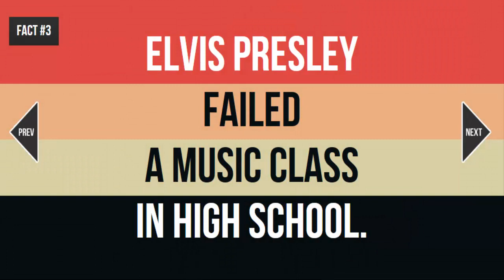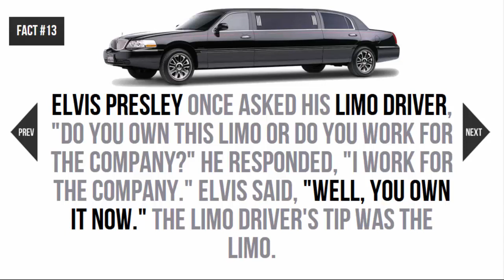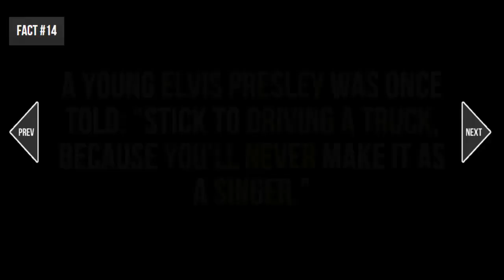19 Facts About Elvis Presley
19 Facts about Elvis Presley:
Fact #1. Elvis Presley is considered the best-selling individual artist of all time, with over 500 million records sold.

Fact #2. Elvis Presley didn't write any of his songs.

Fact #3. Elvis Presley failed a music class in High School.

Fact #4. Elvis Presley was naturally blonde. He dyed his hair black.

Fact #5. Elvis Presley was just 22 years old when he paid US$102,500 for Graceland, the Memphis mansion that served as his home base for two decades.

Fact #6. Elvis Presley hated John Lennon and wanted to beat him up for his anti-war stance.

Fact #7. All three Grammys Elvis Presley won, were for his gospel songs.

Fact #8. In 2012, Elvis Presley's underwear was auctioned off but no one bought it.

Fact #9. Elvis Presley had a twin brother that died at birth.

Fact #10. Elvis Presley never performed outside of North America.

Fact #11. Oprah Winfrey and Elvis Presley are distant cousins.

Fact #12. Elvis Presley bought Franklin Roosevelt's presidential yacht, the Potomac, for US$55,000.

Fact #13. Elvis Presley once asked his limo driver, "Do you own this limo or do you work for the company?" He responded, "I work for the company." Elvis said, "Well, you own it now." The limo driver's tip was the limo.

Fact #14. A young Elvis Presley was once told: "Stick to driving a truck, because you'll never make it as a singer."

Fact #15. Elvis Presley was a karate black belt.

Fact #16. Only one home in the U.S. receives more visitors per year than Elvis Presley's home, Graceland: the White House.

Fact #17. Freddie Mercury wrote "Crazy Little Thing Called Love" in 10 minutes as a tribute to Elvis Presley.

Fact #18. Elvis Presley's manager Colonel Tom Parker used to sell both 'I love Elvis' and 'I hate Elvis' badges at his concerts.

Fact #19. In 1977, 3 men attempted to steal Elvis Presley's remains for ransom. That's why his body was moved to Graceland where they are monitored by security.

Facts About Elvis Presley
Real Facts About Elvis Presley